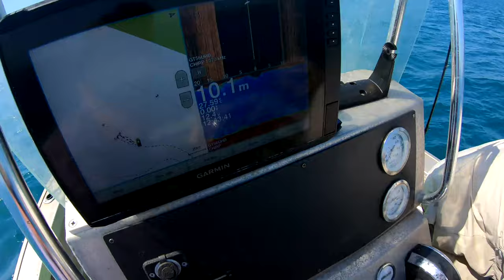Fishing Vernon Islands For Coral Trout & Golden Snapper/Fingermark | Epic Stripy Snapper Bite!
Come out on the water with Alex and i as we fish the vernons for the first time
Code: CJNAMA5FL2NKA9SQ